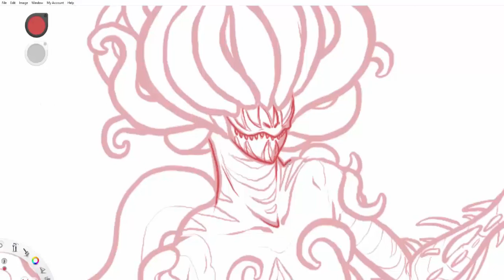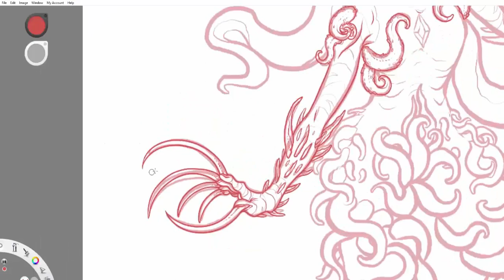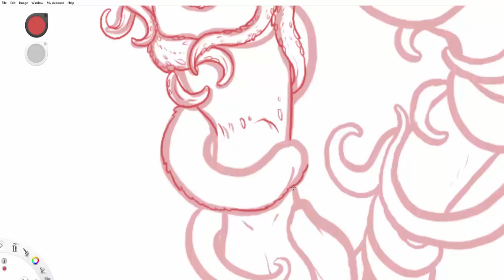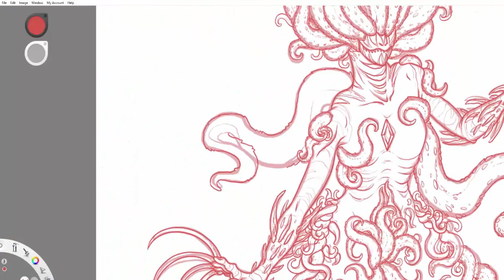🩸 Blood Thrall Inking Timelapse 🩸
Blood Thralls (or Blood Golems as they are often mistakenly referred to) are created by energising blood with spells from the Natos and Mythos magic schools. Their creation is often associated with necromancy and murder as the more powerful the thrall, the more blood is required in their conjuring ritual. Technically these mindless creatures are neither a thrall nor a golem as a thrall is a creature called on from another plane of existence to do the summoners bidding, and a golem is an inanimate object or collection of objects energised with slow-releasing magical energy.

Able to wield powerful poison and paralysis magic, as well as being fiercely strong and fast, Blood Thralls were used as assassins in the Forgotten Age of Dawnland's history. However, they are composed of extremely aggressive and volatile magic which is by its very nature, highly unstable. Due to this fact, Blood Thralls do not remain whole for very long, with the longest recorded stable conjuration of a 3ft example lasting only 2 days before melting into the blood once again. If not cast correctly Natos magics rebound onto the caster and quickly syphon off the energy they need to bring a dead or inanimate object to life, killing the spellcaster. This is as opposed to other forms of magic which simply dissipate and fail to invoke the required spell.

Pose reference from Anastasia-Berry on Deviantart!